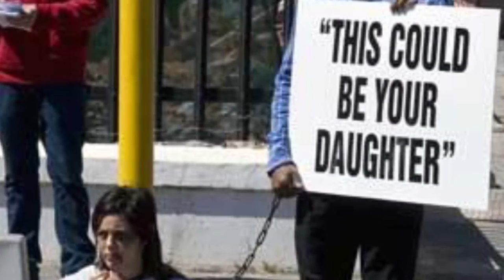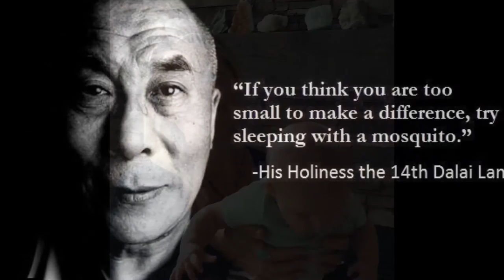Lauren Tannehill 'WE ARE ONE'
Artist Lauren Tannehill shares the inspiration and creative process behind her beautiful mixed media painting, 'WE ARE ONE'. This piece was lovingly created and donated to  Durga Tree International by Lauren.

Durga Tree International is a heart-centered, collaborative organization that raises funds and empowers multiple non-profits around the world who are on the ground actively working to fully end Modern Slavery.